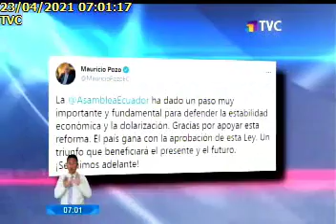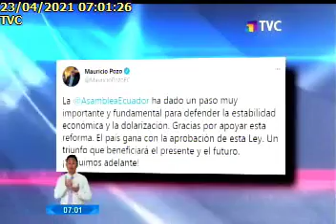ASAMBLEA APROBÓ LEY PARA LA DEFENSA DE LA DOLARIZACIÓN, 23/4/2021, TVC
ASAMBLEA APROBÓ LEY PARA LA DEFENSA DE LA DOLARIZACIÓN